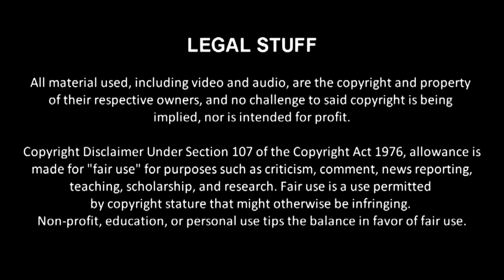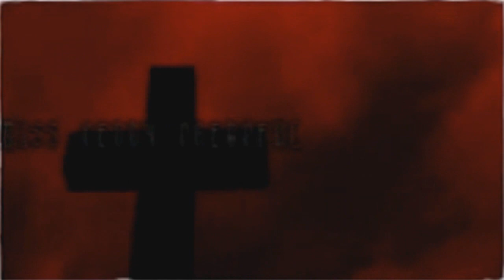CCL March Madness 2012 Day 4 (p1)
The quarterfinals conclude.

(1) CJ Logan vs. (9) CJ Wizard
(3) Nathan House vs. (6) Brent Harvanator
(4) Envy vs. (12) Lara Croft
(2) Meredith Clark vs. Miss Penny Dreadful